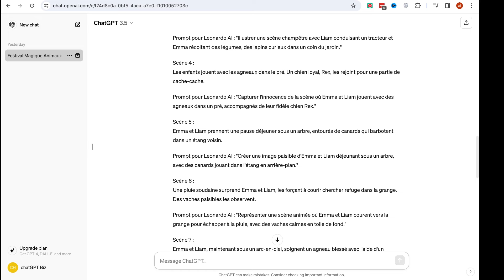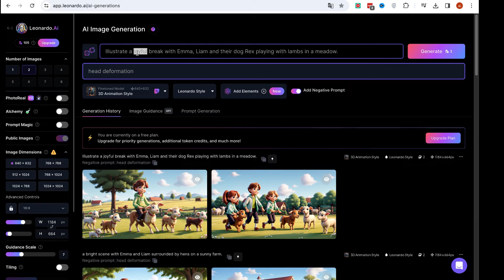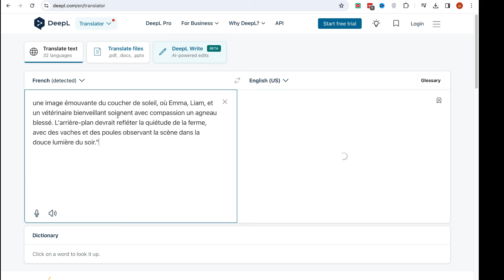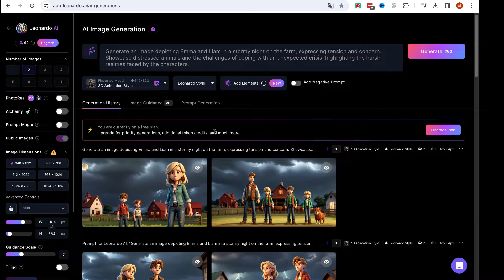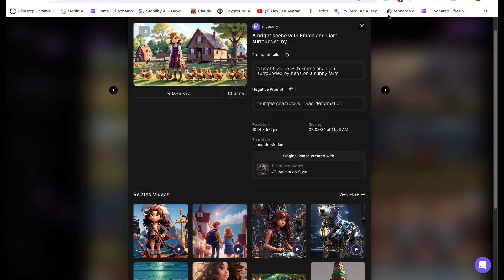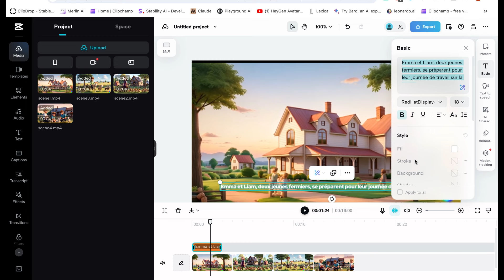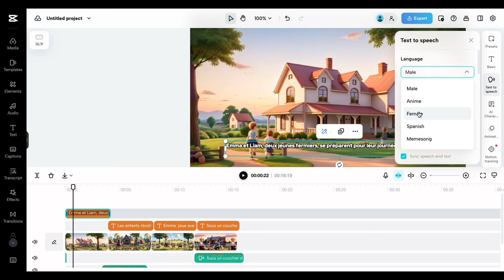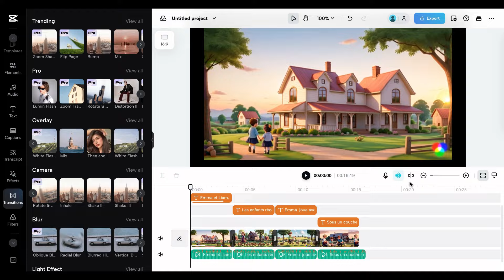[Tuto] Comment Créer Un Dessin Animé IA Gratuitement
Comment Créer Un Dessin Animé IA et Faire des Youtube Short. Dans cette vidéo je te montre toutes les étapes pour créer des vidéos de dessins animés avec l'intelligence artificielle.

Je réponds à toute les questions dans les commentaires.